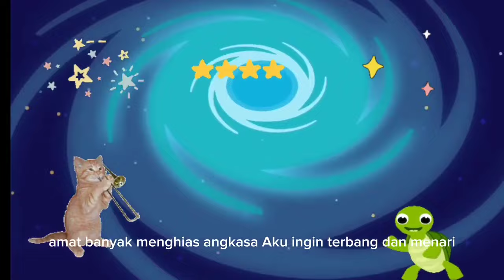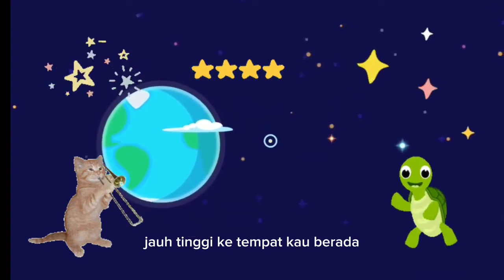LAGU ANAK BINTANG KECIL - LAGU ANAK POPULER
TOMO MEDIA ADALAH AKUN YOUTUBE YANG DI BUAT UNTUK ANAK.
TOMO MEDIA MEMBERIKAN VIDEO EDUKASI UNTUK ANAK ANAK SEPERTI BERNYANYI, MENGENAL WARNA DAN LAINNYA YANG RAMAH UNTUK ANAK ANAK.